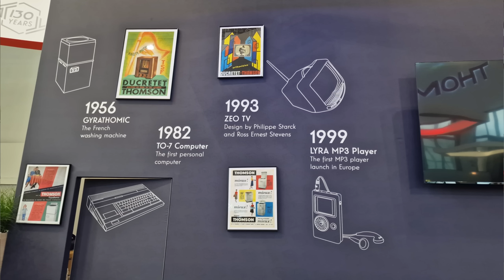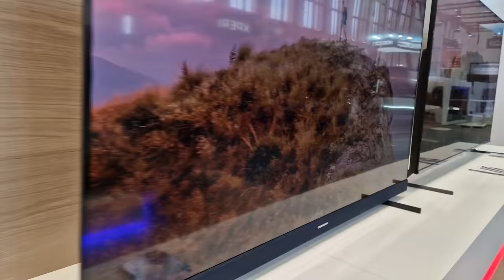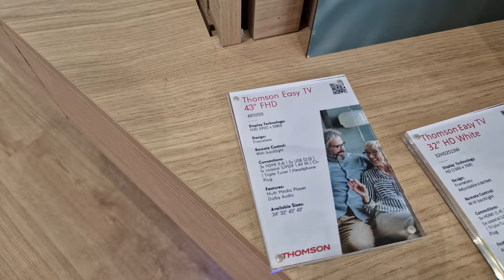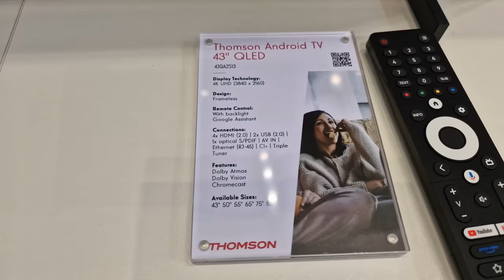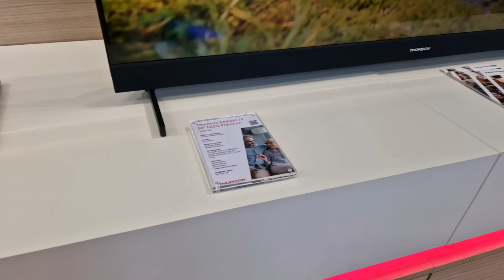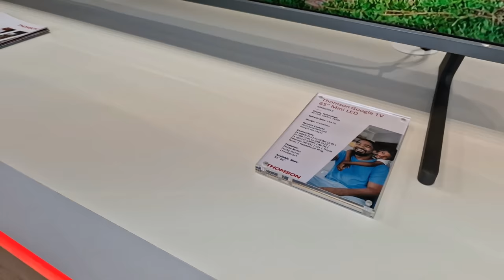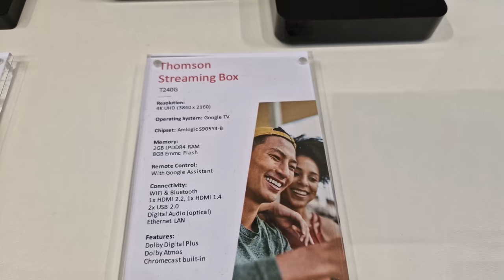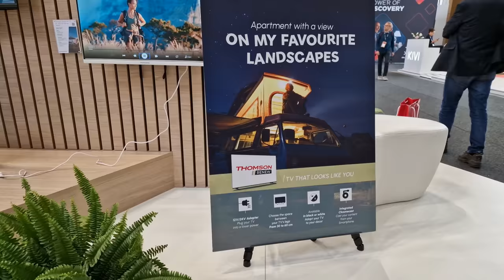VLOG Thomson : Come-Back En Toute TRANSPARENCE (OLED, MiniLED, QLED, Gaming 144 Hz, Dolby...)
(VLOG 4K chapitré non coupé par pub) Hello, comme vous sans doute, Thomson est un marque "de mon enfance", et si en 2024, Thomson sortait les griffes ? OLED, OLED transparent, LCD MiniLED, Dolby Vision, Dolby Atmos...et des prix assez dingues ! On en parle ensemble

Chapitrage
00:00 Thomson, une marque vieillotte ?
001:00 Tour de la gamme et surprise
01:20 De 24 à 88 pouces !
01:50 TV connectés ou pas !
02:40 A partir de 129 euros en FHD
03:00 4K en Dolby Atmos Dolby Vision (349 euros)
04:00 Les TV LCD QLED (dès 450 euros
05:00 MiniLED en 65 pouces (144 Hz)
05:40 3 vidéoprojecteurs (pour 2024)
06:20 Monitors gaming (2024)
06:50 Le clou du spectacle ! (OLED)
08:00 LG Display !
09:00 Télés Camping et Van-Life !